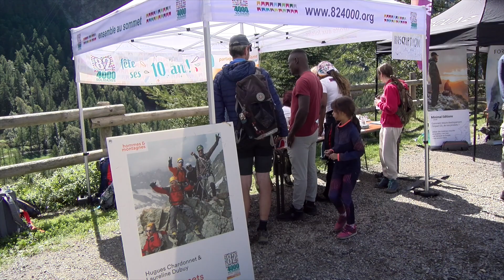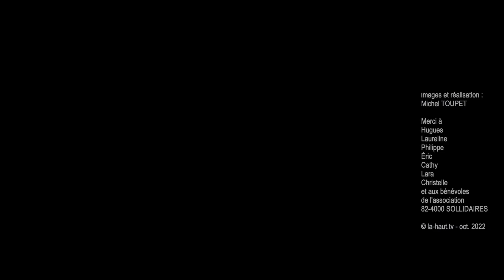7ème rencontre "Montagne partagée"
7ème rencontre "Montagne partagée" organisée par l'association "82-4000 solidaires", le 10 septembre 2022 à La Grave (Hautes-Alpes).  Une journée placée sous le signe de la cordée solidaire. Loin de l’image élitiste et inaccessible que véhicule la montagne et l'alpinisme, cette rencontre organisée chaque année permet de tisser des liens avec des personnes éloignées culturellement ou socialement du milieu montagnard.
Prochaine rencontre le 9 septembre 2023. Renseignements
Reportage Michel Toupet